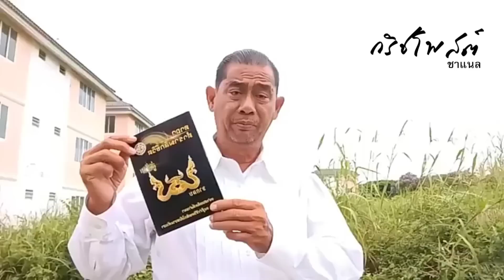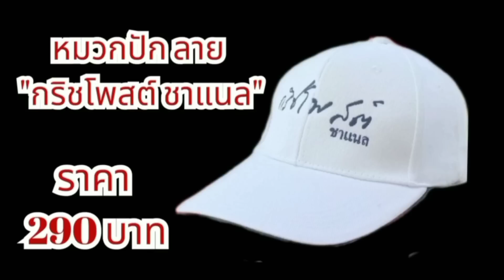คุณกุ๊บ เศรษฐีนีภาคใต้ คือเมียบิ๊กโจ็ก